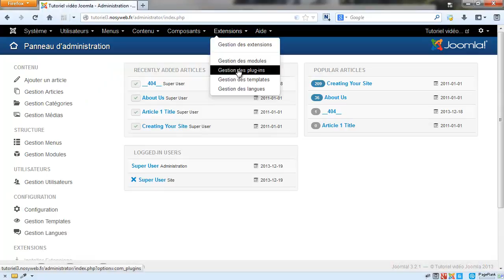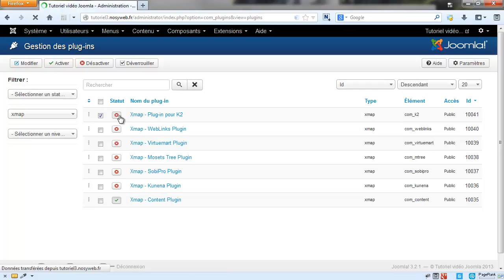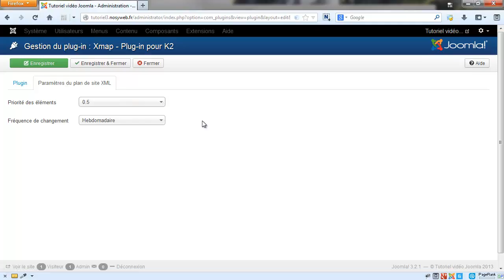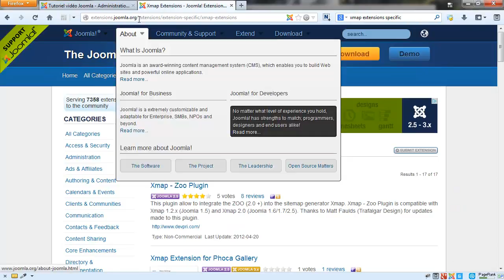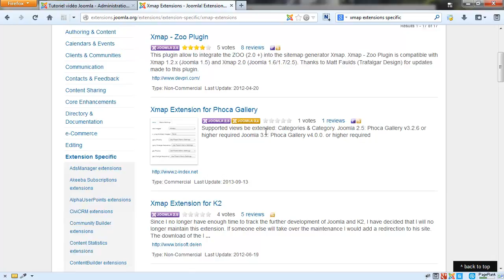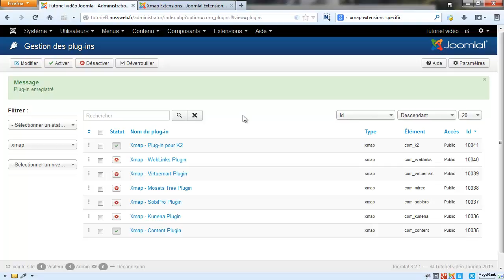Joomla 3 - La gestion des plugins Xmap